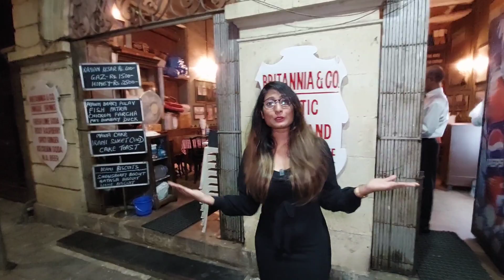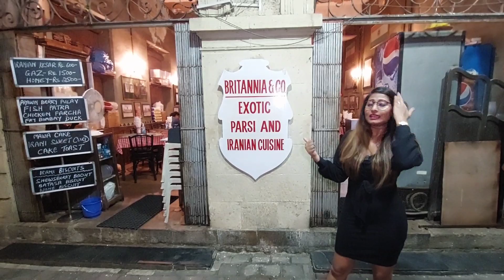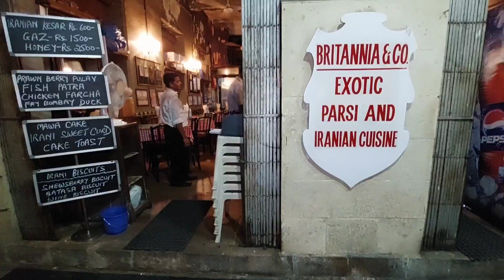100 Year Old Britannia & Co| Best Parsi & Irani Restaurant in Mumbai| Dil Dosti Food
If you are in south Mumbai and want to try or are craving for parsi food, look no further. Head straight to Britannia & Co Restaurant.

It was established in 1923 by Rashid Kohinoor. Within no time, the place became famous for classic Parsi cuisine with vintage and colonial atmosphere.

Do try their world famous Berry Pulav. Enjoy.

Address-
Britannia & Co
Wakefield House, Ballard Estate, Opp. New Custom House, Fort, Mumbai-38